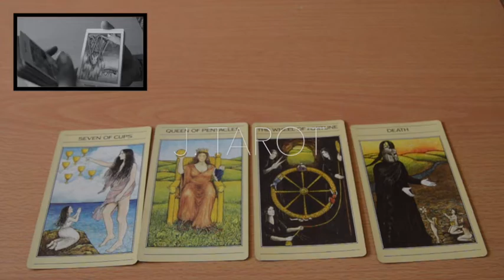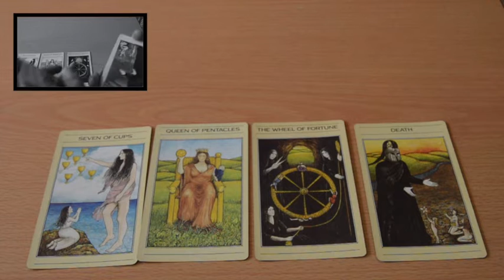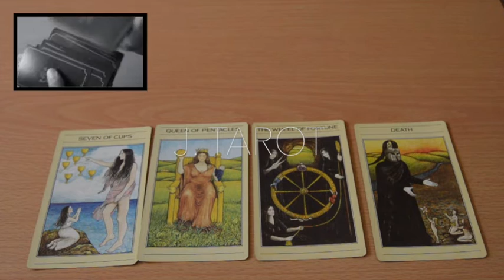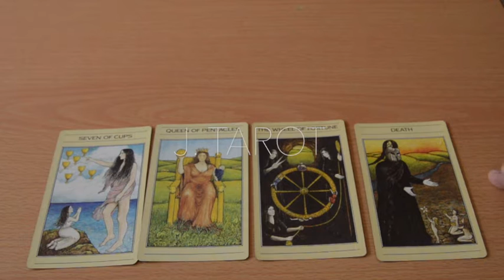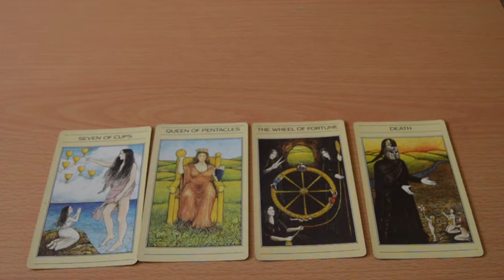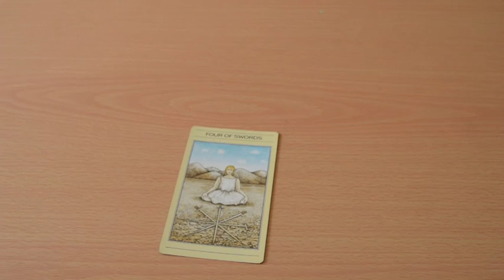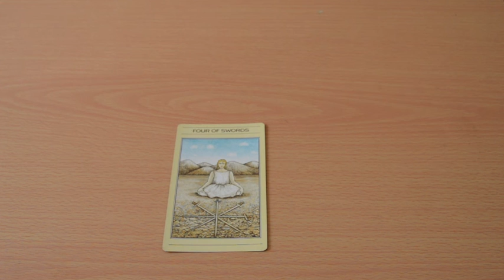Piscis Adultos Mayores Abril 2018 Haz tu Testamento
Especial Adultos Mayores para el mes de Abril del 2018.